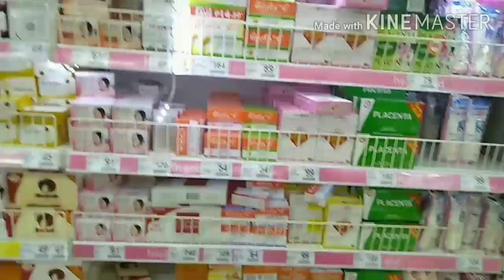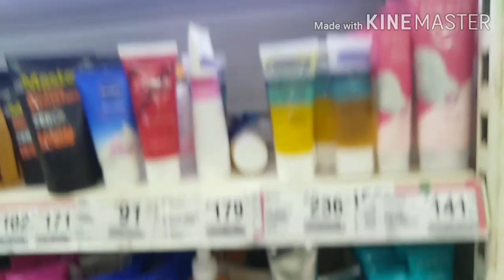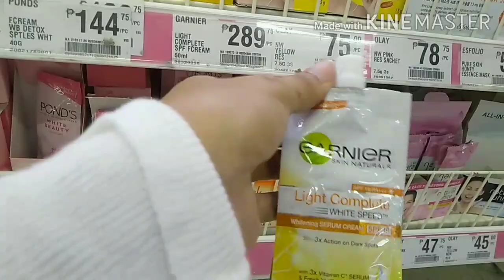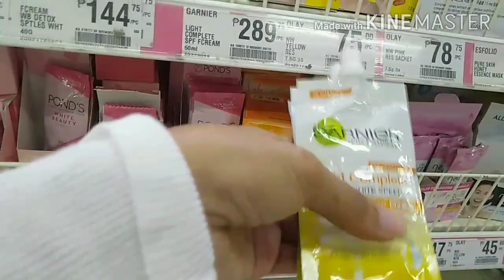Finally nakalabas din🤣Walang Bawal Bawal🤣